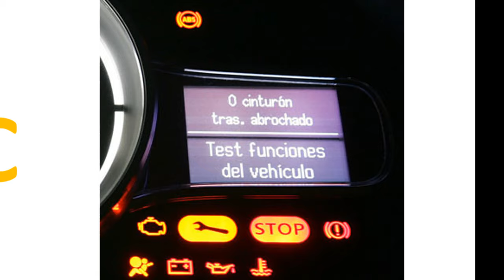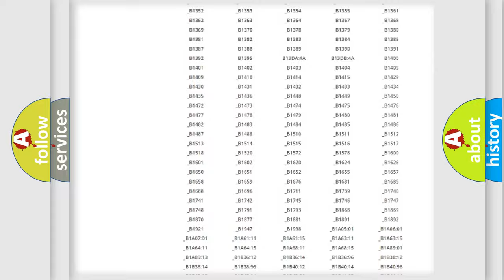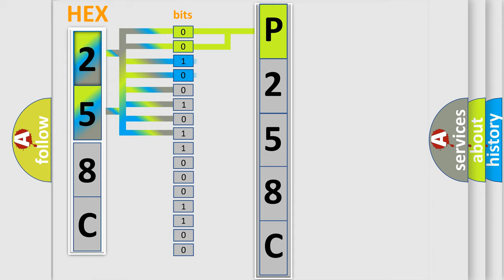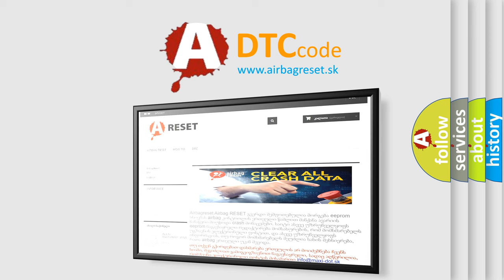DTC Saturn P258C Short Explanation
Contents:
0:21 Basic DTC analysis according to OBD2 protocol standard.
1:48 Insight into programming
2:58 A diagnostically understandable description of the Diagnostic Trouble Code
3:05 Basic error definition

Make:
Saturn
Code:
P258C
Definition:
CAN C Signal Missing
Cause:
LOOSE CONNECTIONS BETWEEN PINS 39, 40, 50, AND 51 OF THE TCM AND THE CANOPEN CIRCUIT BETWEEN PINS 39, 40, 50, AND 51 OF THE TCM AND THE CAN